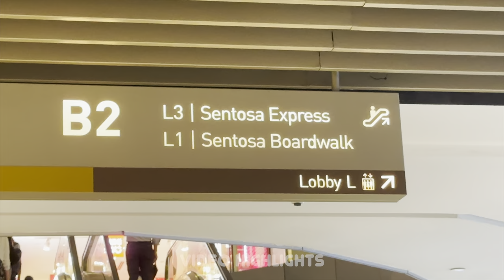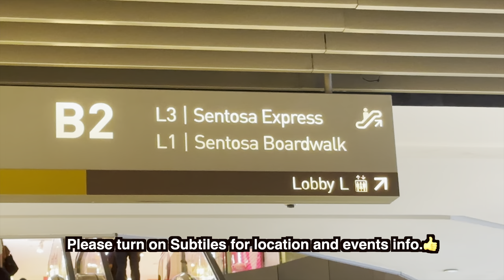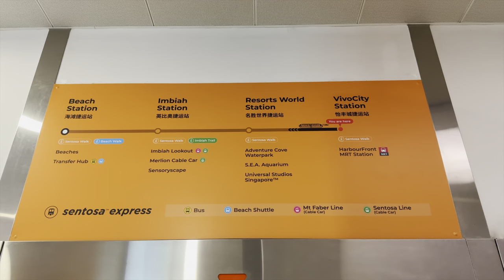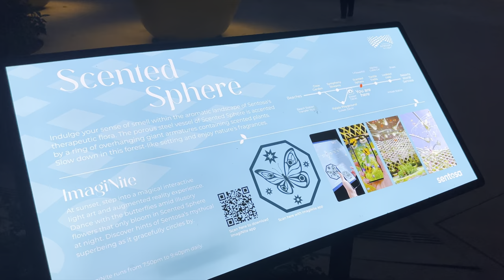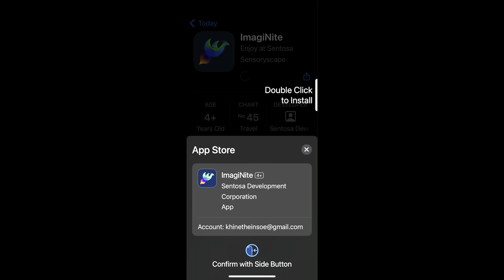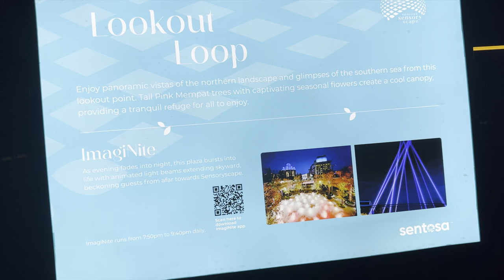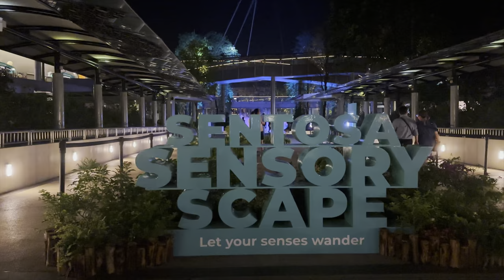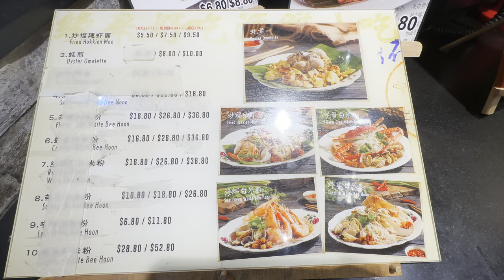Newly Opened Sentosa Sensoryscape | Sentosa Island Singapore Tour 2024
Newly Opened Sentosa Sensoryscape | Sentosa Island Singapore Tour

Sentosa Sensoryscape is a unique landmark in Singapore that offers a myriad of sensorial delights1. Spanning across 30,000 sqm, it is designed to blend the island’s natural beauty with biophilic architecture and innovative technology. This attraction is a significant step in Sentosa’s evolution as a leading global leisure and lifestyle destination.
Nestled at the heart of Sentosa, this 350m north-south central spine connects guests from Resorts World Sentosa to the golden beaches, providing an immersive, multi-sensory experience. As daylight fades, Sensoryscape transforms into a night-time spectacle with interactive digital light art and augmented reality, igniting the sixth sense of imagination.
The ImagiNite experience plays out with light shows and digital floor projections across Sensoryscape, weaving unique narratives that are designed to marvel. From Symphony Streams’ enchanting underwater worlds to Palate Playground’s interactive light projections and Lookout Loop’s light beam dance, augmented reality enriches each environment, seamlessly fusing the tangible with the virtual.
You can download the ImagiNite app to unlock the full splendor of Sensoryscape. The attraction is open 24 hours daily, and the ImagiNite experience is available from 7.50pm to 9.40pm daily.
This $90 million project is the first completed project in the long-term Sentosa-Brani Master Plan to reshape the resort island and the adjacent Pulau Brani into a premier leisure and tourism destination.

⏰ Timeline⏰
00:00 Intro
04:45 How to go to Sentosa Island?
06:19 Lookout Loop
09:32 Tactile Trellis
10:57 Scented Sphere
12:27 Symphony Streams
14:14 Glow Garden
16:03 Beach Station
17:11 iFly Singapore
17:50  Siloso beach
21:32 Wings of Time
27:00 How to download ImagiNite App?
28:58 Scented-Sphere AR View
34:47 Symphony-Streams AR View
37:25 Glow Garden Lights Show
39:03 Palate Playground
40:53 Marine Life Virtual world from upper deck.
42:15 Butterflies world from upper deck
44:27 Light Projection at Tactile Trellis
47:48 Lookout Loop at Night
53:03 Food Republic at Vivocity